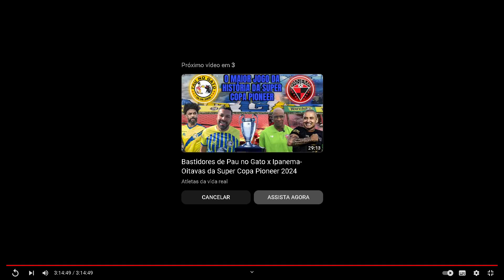Entrevistas taça das favelas 2024 Itapecerica - Time Felinas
@Estação Multimidia
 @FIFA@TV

Ajude-nos a alcançar ainda mais espaço e poder levar o nome da várzea para quem não conhece.

Agradecemos a todos pelo apoio e carinho.

Acessa nossa loja